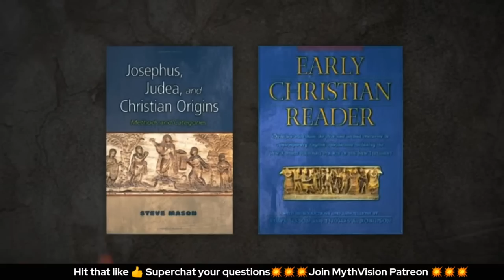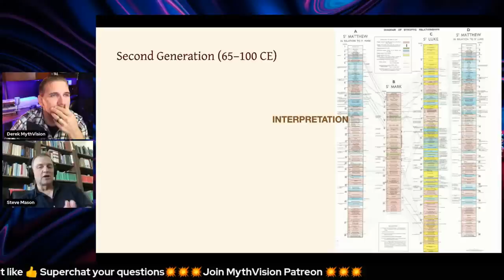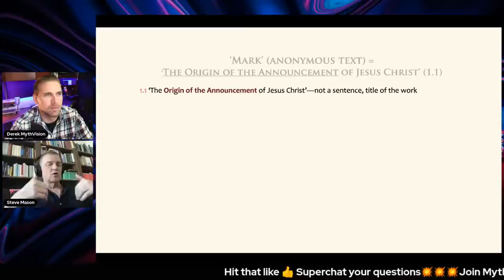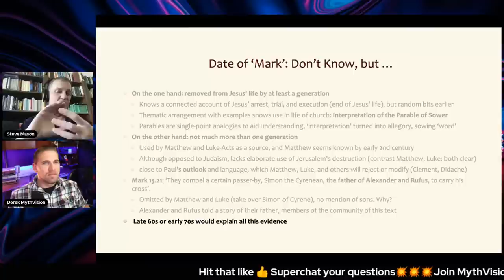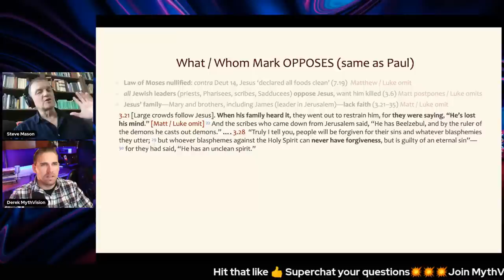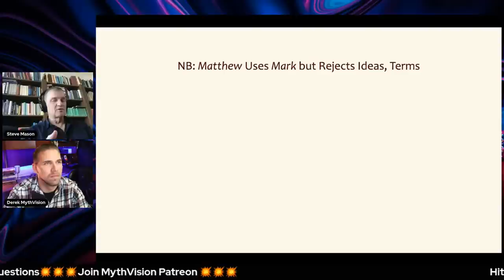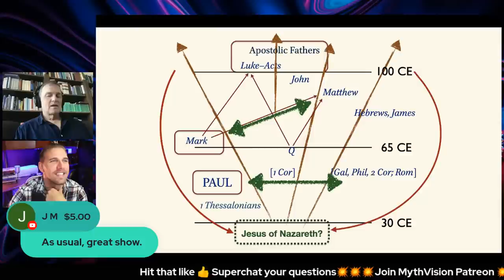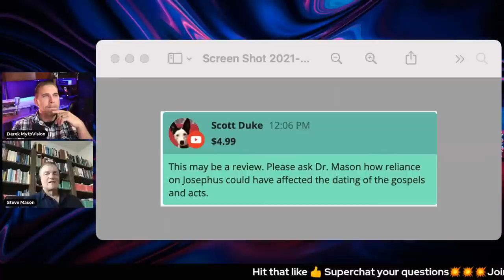The Second Generation of Christians in History - Dr. Steve Mason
Steve N. Mason is a Canadian historian of Judea in the Graeco-Roman period, best known for his studies of Josephus and early Christian writings. He was professor of classics, history and religious studies at York University in Toronto. He has been Kirby Laing Chair of New Testament Exegesis at Aberdeen University (2011–2015)  and works today at the University of Groningen, Holland.

He discusses the earliest recorded history of the second generation of Christians live on MythVision Podcast.

Timestamps:
0:00: Introduction
11:36: Recap from the first Christian generation presentation
20:16: Second generation presentation, ca. 65 to 100 CE: the synoptic gospels
41:21: “Mark”: the origin of the “announcement” (gospel) of Jesus Christ
56:46: Date of Mark: uncertain with precision, but we have some clues
1:06:31: Did Mark borrow Jesus ben Ananias from Josephus?
1:09:51: “Mark is a pauline interpretation of Jesus’ life according to the announcement”
1:14:41: What/whom Mark opposes (same as Paul)
1:46:33: “Matthew”: uses Mark, but rejects ideas and terms
1:52:35: Matthew = Torah observant Christianity
1:56:24: Luke rejects Mark’s portrayal of Jesus
1:58:43: Briefly on the remaining canonical gospel: “John”, a different view altogether
1:59:55: Summary of the presentation
2:01:32: Glimpse on the third generation: “the announcement” gradually lost pauline flavor
2:03:38: Conclusion
2:06:29: Annex: who was the historical Jesus? Dr. Masons’ and consensus’ view
2:25:50: Superchat 1: Why there is no mention of Paul in the gospels?
2:27:35: Superchat 2: Reliance on Josephus and the dating of the gospels and Acts
2:30:53: Superchat 3: Compliments toward the amicable conversation
2:36:40: Remarks on the hypothetical Q source
2:45:34: Superchat 4: “I think Q is absolutely nonsense”
2:51:37: Remarks on the Gospel of John
2:58:22: Superchat 5: Compliments toward Derek
3:00:39: Superchat 6: On Blochian method’s “history from below” and first gen. of Christians
3:06:35: Teaser on the next episode